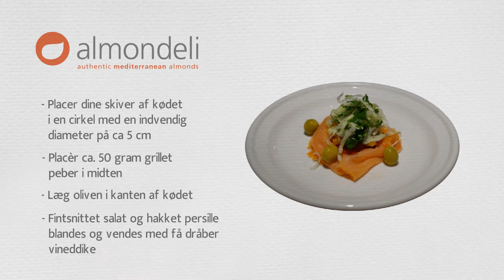Almondeli video nem forret tapas animation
Lækker forret som sagtens kan ændres i forhold til kødet.
Her er anvendt røget laks - men du kan også bruge røget skinke, andebryst etc. God fornøjelse